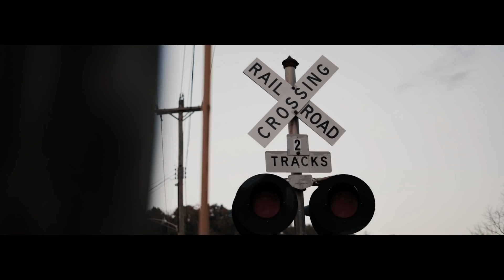"Believe In Me" OFFICIAL VIDEO | YB ASOD x D - YOUNG x TEDDY GRAMZ